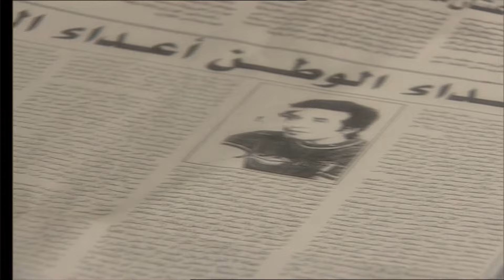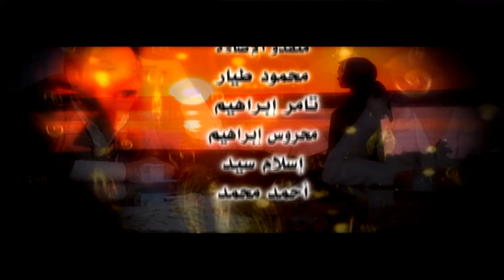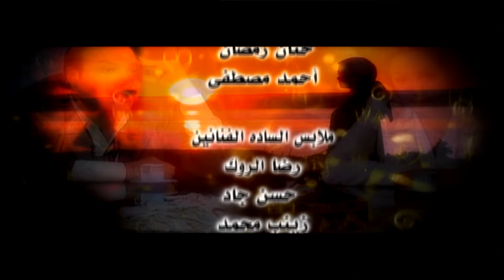مسلسل بعد الفراق الحلقة الحادية عشر - Baed Alfiraq Series - Eps 11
تدور قصة المسلسل حول (سكرة) الخادمة، والتي تذهب للقاهرة للبحث عن حبيب الطفولة (يوسف) والذي أصبح صحافيًا، فيتبرأ منها، لتجتهد في عملها حتى تصبح سيدة أعمال غنية ومشهورة، وتستكمل تعليمها أيضًا، ليحاول هو العودة إليها، فهل ستوافق؟

المسلسل بطولة
 هند صبري , خالد صالح , طارق عبدالعزيز , عبدالرحمن أبو زهرة , شادي خفاجة , نشوي مصطفي , إيهاب فهمي , رجاء الجداوي , مصطفي هريدي , جليلة محمود , مفيد عاشور , صبري عبدالمنعم

مسلسل بعد الفراق  - هند صبري - خالد صالح - طارق عبدالعزيز - عبدالرحمن أبو زهرة